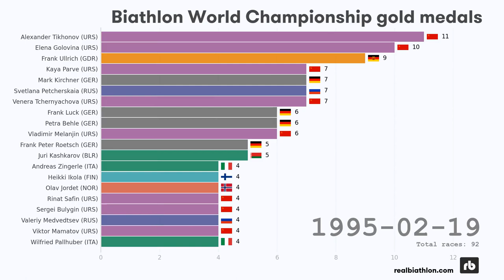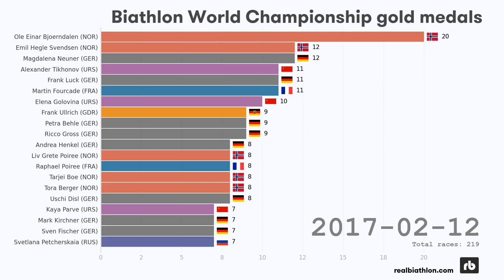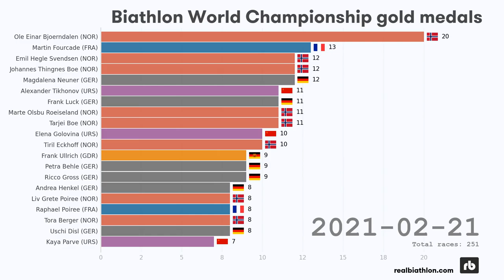Biathlon World Championship gold medals (1958 - 2021)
Biathlon World Championships titles (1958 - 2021)